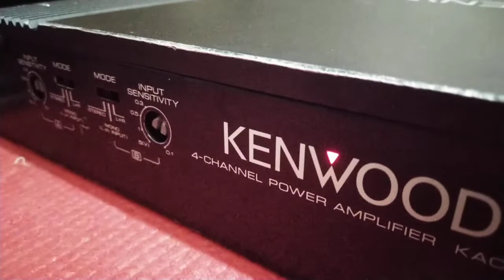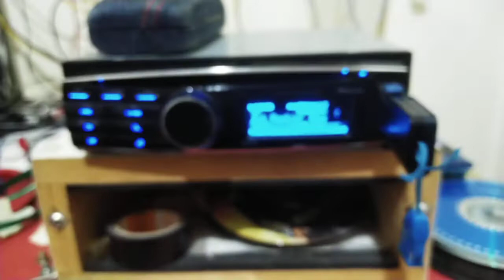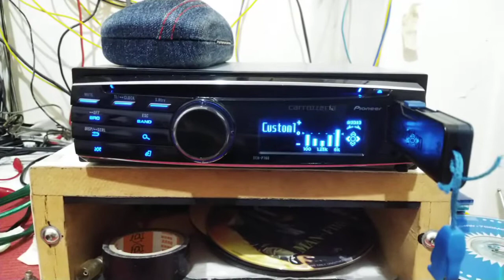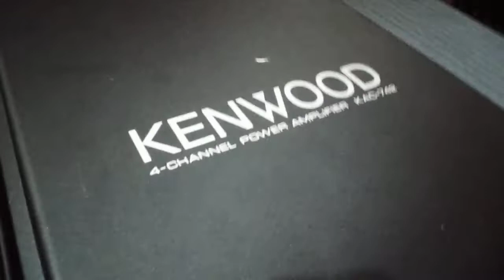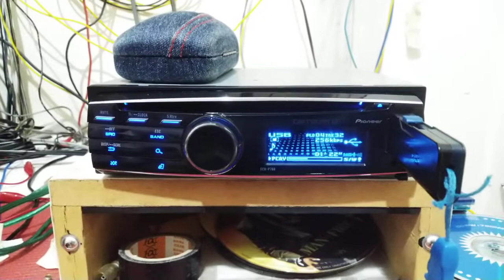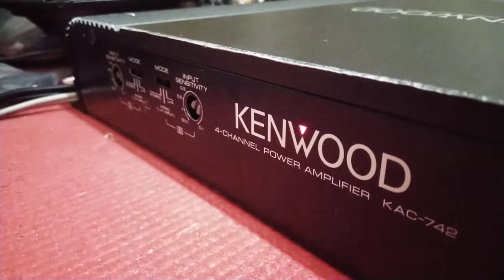KAC-742 Kenwood 4 Channel Amplifier. Old school amplifier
KAC-742 Kenwood 4 Channel Amplifier. This old school amplifier really really amazed me. Before this I tested same brand model 941. I've made the video. Pls check it out. This model has the normal power terminal. But also has the small din plug input type. Which is mainly for those old school. Which also means this model should be older than model 941 because it doesn't have the din plug type inputs. Anyway sound quality wise, 742 model kinda sound slightly better. This might be because I've resolder the whole board. Well at first power up only loud humming sound is produce. Upon inspection there were sooooooooooooo many bad solder joints 😭😭😭😭😭. Well it took me almost 2 days to finish the work including cleaning the whole amp. Luckily no components are at fault. Whoever buy this amp is lucky as for all the solder joints were new again 😍😍😍
The design also can be fixed to a compact sedan. As usual the old school amplifier especially from Kenwood really never failed to produce good quality sound.
If you guys planning to buy/looking for this amplifier, just grab it before someone else do. Nowdays hard to get a decent ones. This unit has some wear marking at some edge but cosmetic wise is 7/10. Still looks pretty.